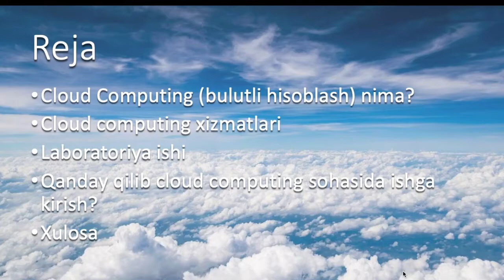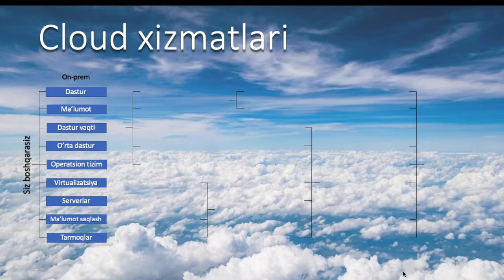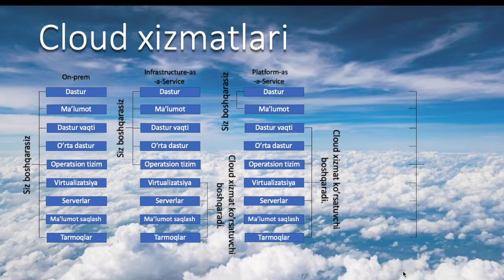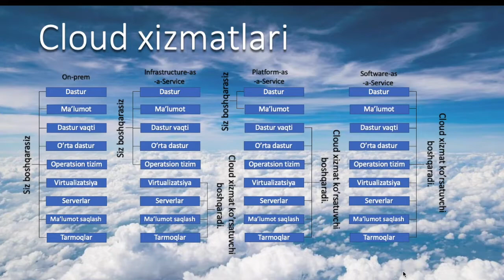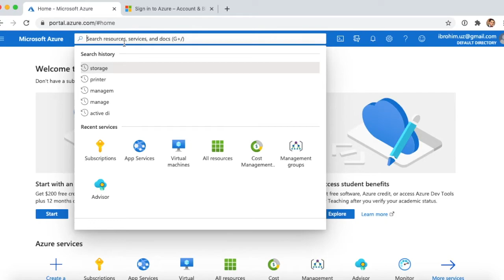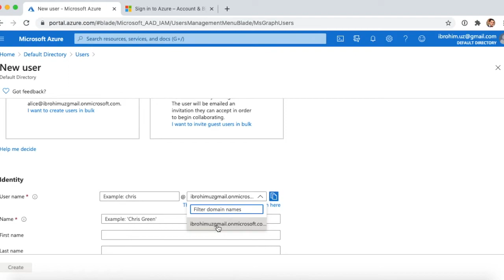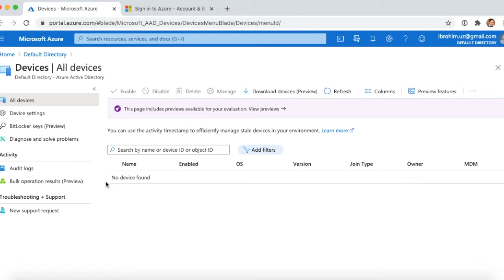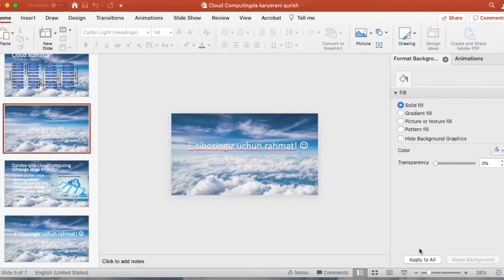Cloud computingda karyera qilish